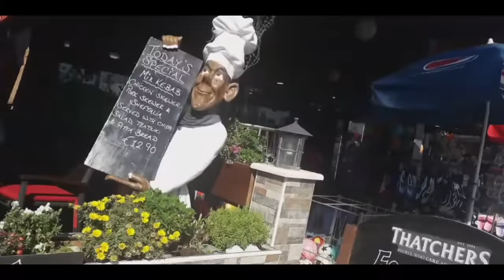EXPLORING AYIA NAPA|| MERLYN TRAVEL VLOG